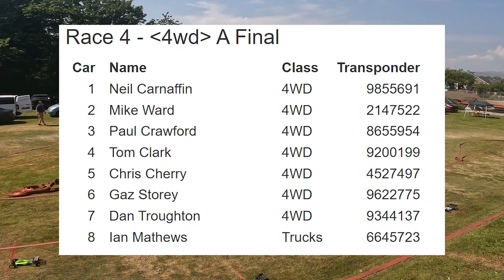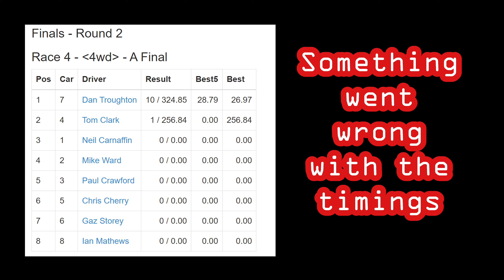South Lakes MCC Summer Series Round 6 11/6/23 4wd A Final Round 2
The timings failed for some reason so if anyone can work out who came where thatd be great.